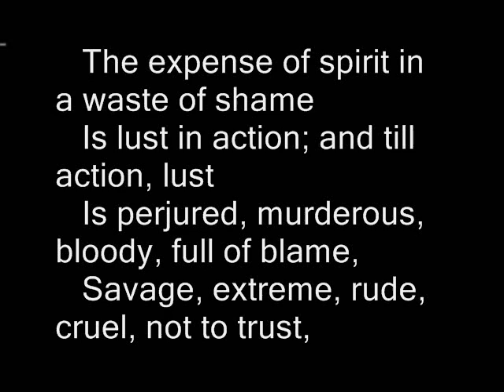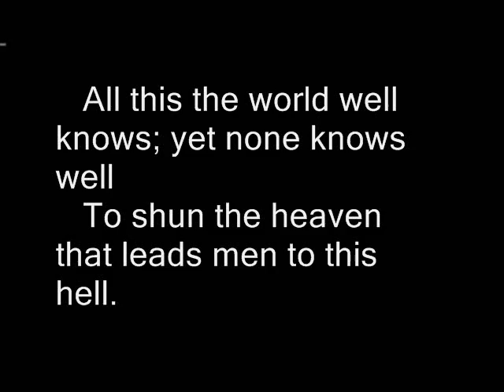Sonnet 129 by William Shakespeare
Sonnet CXXIX

The expense of spirit in a waste of shame

Is lust in action; and till action, lust

Is perjured, murderous, bloody, full of blame,

Savage, extreme, rude, cruel, not to trust,

Enjoy'd no sooner but despised straight,

Past reason hunted, and no sooner had

Past reason hated, as a swallow'd bait

On purpose laid to make the taker mad;

Mad in pursuit and in possession so;

Had, having, and in quest to have, extreme;

A bliss in proof, and proved, a very woe;

Before, a joy proposed; behind, a dream.

All this the world well knows; yet none knows well

To shun the heaven that leads men to this hell.